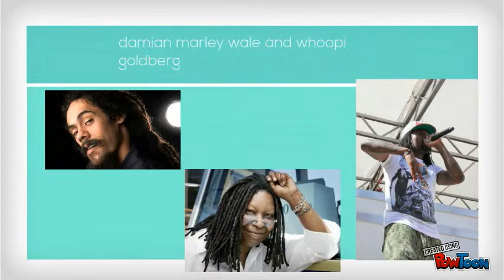celebs that rock dreads